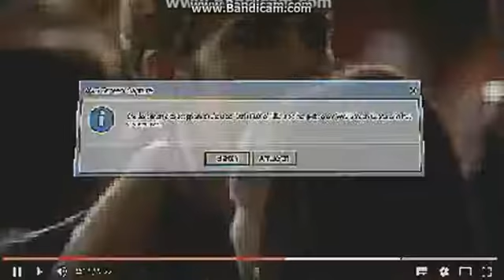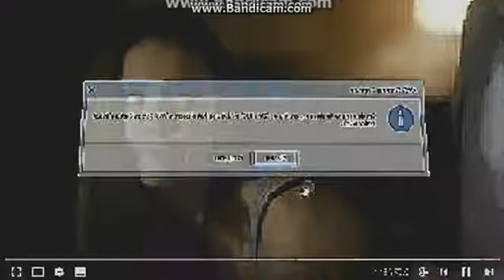Stelena ~ Just A Dream ♥